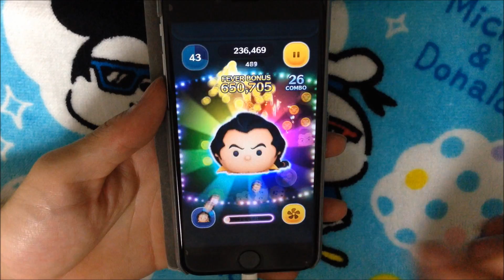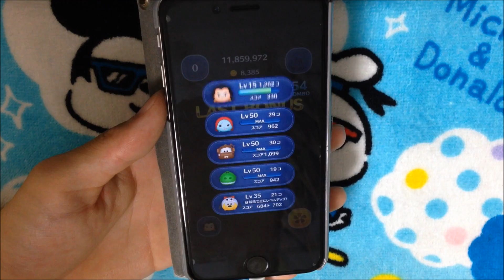ツムツム ガストン sl6 8385コイン アイテムなし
試行回数150回ほど
繋ぎミス連発でまともな動画にならなかったです(^^;;

ツムツム有名YouTuberさんの真似しました笑